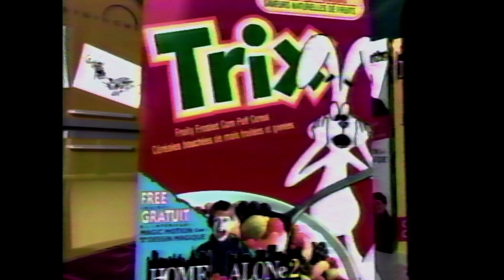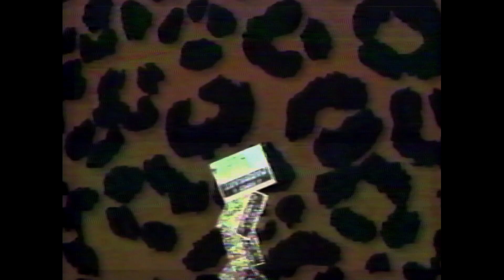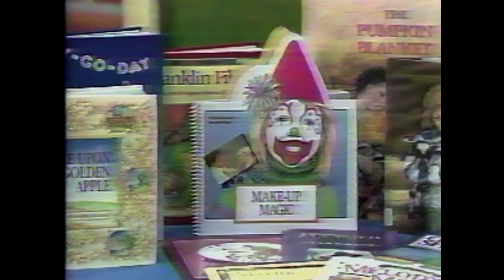1992-11 - ATV - Commercials during Tiny Toons - Wario, Mario Kart